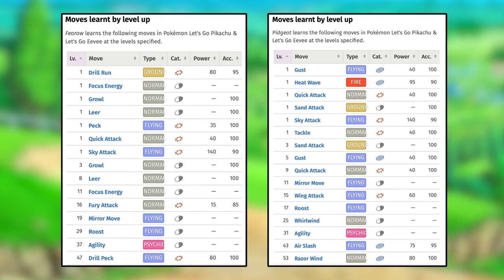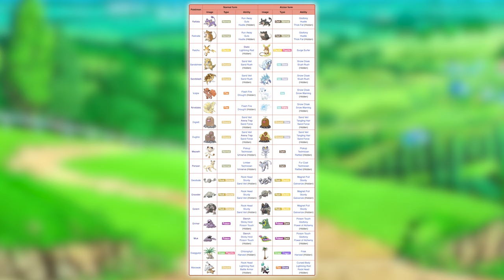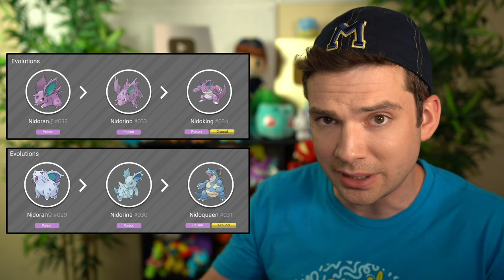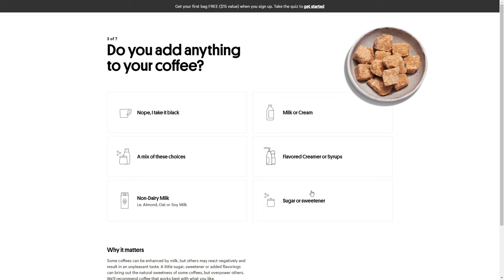Every Original Pokémon Game Freak Forgot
to get your first bag from Trade Coffee for free.
Every Pokemon from the original 151 to have never gotten any special attention (and whether I think they should)!